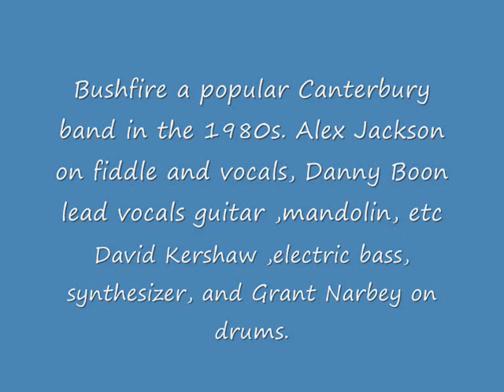Taumarunui on the Main trunk line - Mike Moore and friends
Kiwi politician Mike Moore taking the lead on Bushfires 1987 version of this Peter Cape song